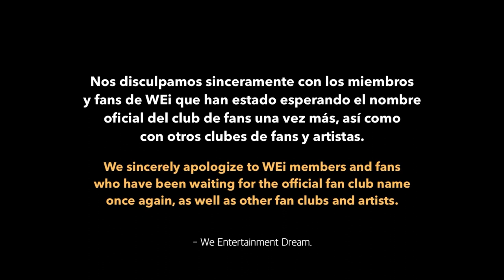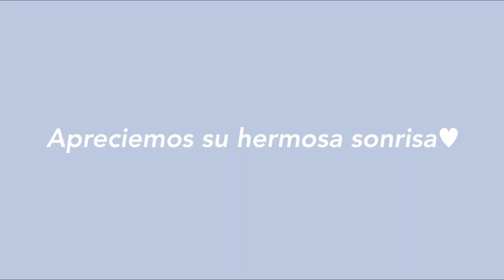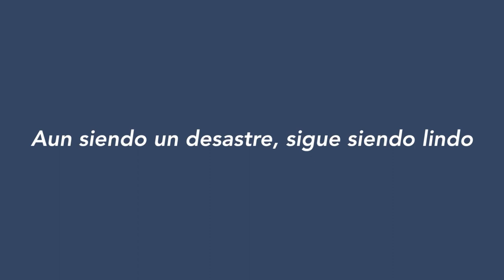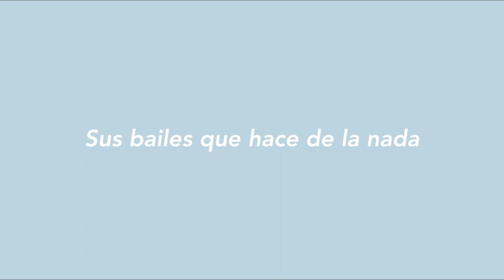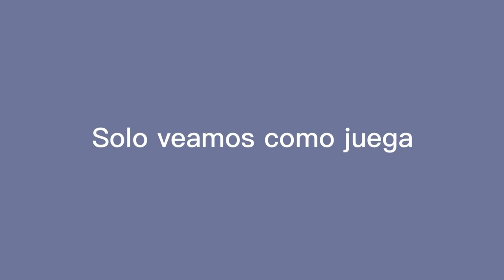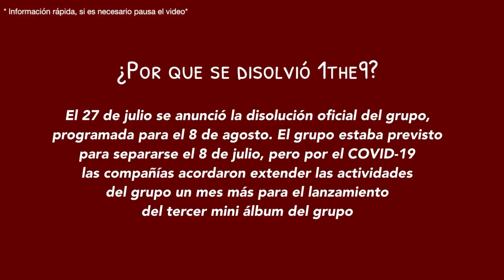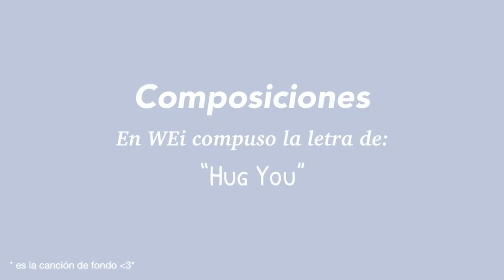Junseo iconic moments (WEi)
English subtitles.

 ˏ ˋ ♡ ˎˊ ˏ ˋ ♡ ˎˊ ˏ ˋ ♡ ˎˊ